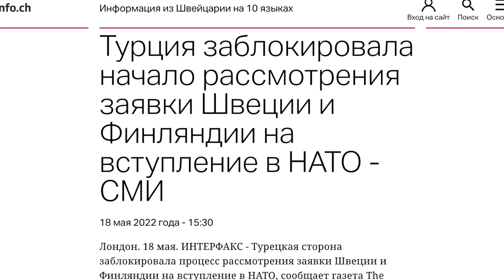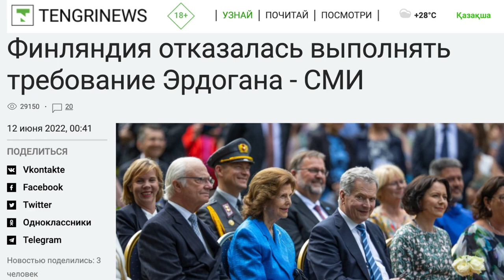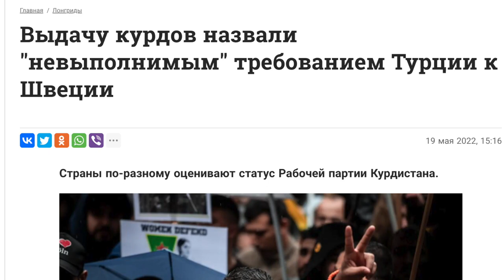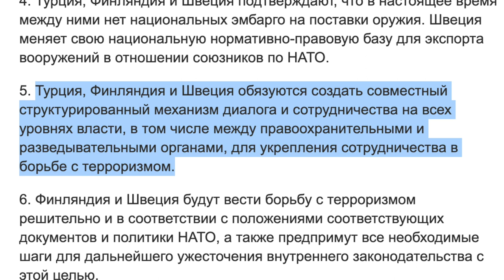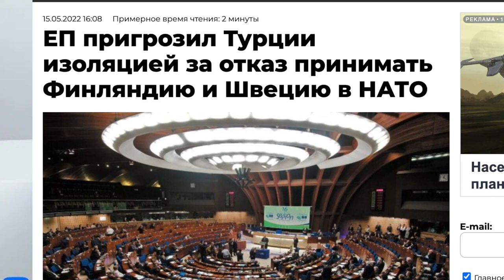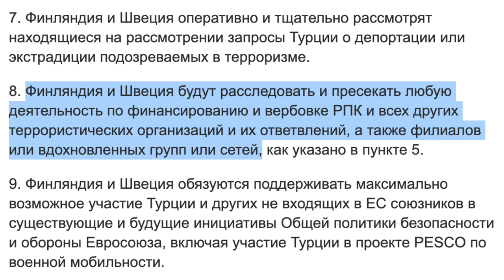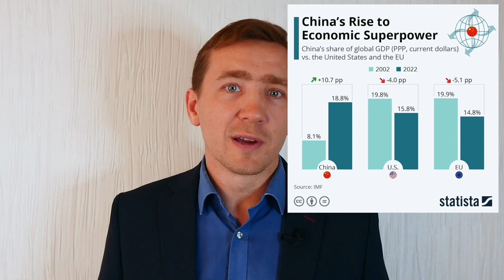Швеция и Финляндия в НАТО через “постель” Эрдогана ¦ Дмитрий Василец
• Путь Швеции и Финляндии в НАТО через “постель” Эрдогана.